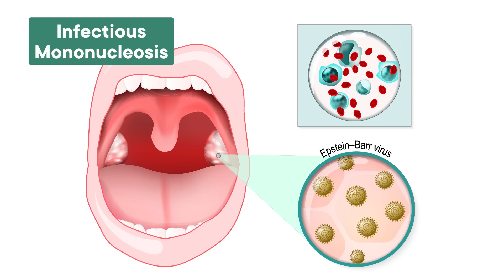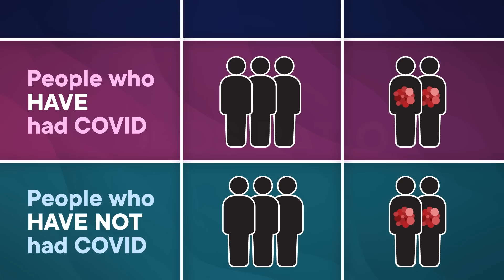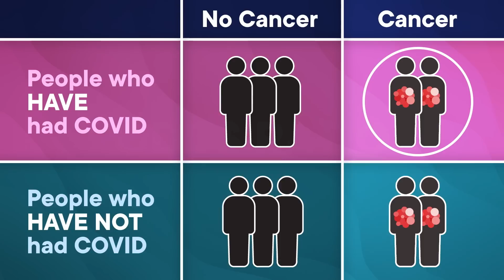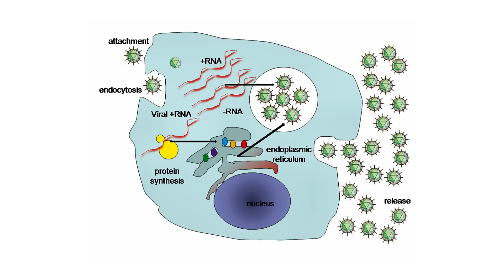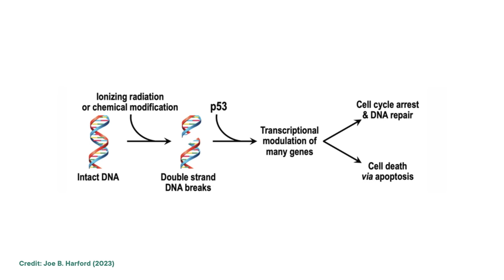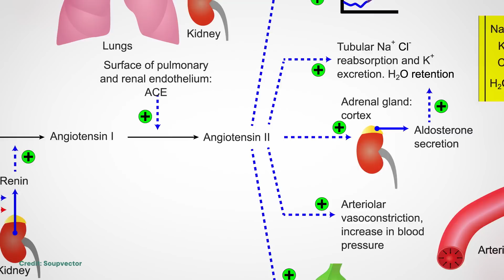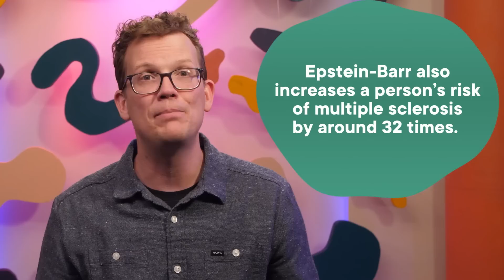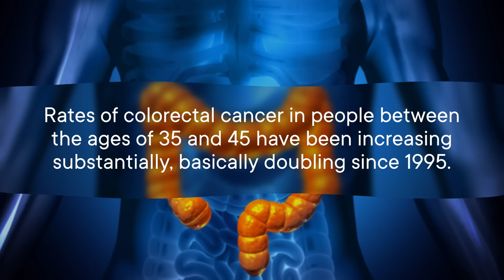Does COVID Cause Cancer?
There's a troubling link between COVID and certain cancers, but as always, it's complicated.